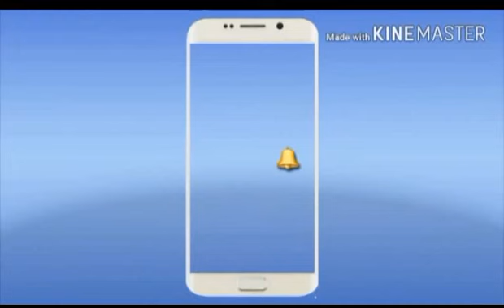नीलाम्बर पीताम्बर विश्वविद्यालय में हुई आयोजन समिति की हुई बैठक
29 से 31 अगस्त तक प्रथम चांसलर ट्रॉफी प्रतियोगिता की सफलता को लेकर किया गया चिंतन मंथन